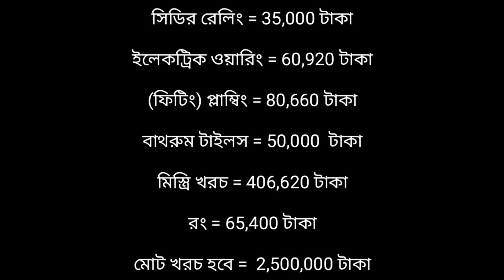২৫ লাখ টাকায় বাড়ি কিভাবে তৈরি করবেন দেখুন || @SattarabyAkram House deaign Bangladesh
২৫ লাখ টাকায় বাড়ি  কিভাবে তৈরি করবেন দেখুন || @SattarabyAkram  House deaign Bangladesh